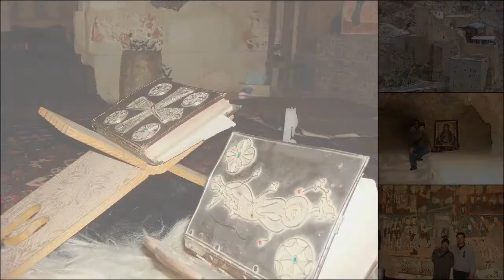Syria - سورية Best Places to visit in Syria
Discover Syria - اكتشف سورية
My adventure in Syria 2010
Tourist Attraction - الجذب السياحي
Best Places to visit in Syria
1. Damascus
2. Bosra
3. Nabk
4. Aleppo
5. Tadmur
6. Bloudan
7. Maloula
8. Zabadani
9. Al Suwaida
10. Dimas

Syria (Hebrew: סוריה, Modern: Suriah [4]/ˈsɪriə/  ( listen) SI-ree-ə; Arabic: سورية‎ sūriyya or سوريا sūryā; Syriac: ܣܘܪܝܐ), officially the Syrian Arab Republic (Arabic: الجمهورية العربية السورية‎), is a country in Western Asia, bordering Lebanon and the Mediterranean Sea to the West, Turkey to the north, Iraq to the east, Jordan to the south, and Israel to the southwest.

Antiquity and early Christian era
Phoenicia, Canaan, Aram Damascus, Seleucid Empire, and Syria (Roman province)

Islamic era
Umayyad Caliphate, Abbasid Caliphate, Ayyubid dynasty, Zengid dynasty, and Hamdanid dynasty
Ottoman era
Ottoman Syria
French Mandate of Syria
Baath Party rule under Hafez al-Assad, 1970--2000

Syria Damascus Aleppo Lattakia Homs Bosra Palmyra Dimas Zabadani Bloudan Nabk Maloula Samra Mashquita Kasab Citadel Krak Castle Food Chicken Mandi Adventure Discover Arab Ice cream Snow Winter Summer Fall Desert Filipino Travel Vlog Asia Muslim Christian Kurdish Aramaic Arabic "fan video" fanmade animoto dub "fan made" "travel log" tourism 叙利亚 시리아 Syrien la Syrie Siria Συρία סוריה シリア ประเทศซีเรีย Сирія سوریه Сірыя सीरिया